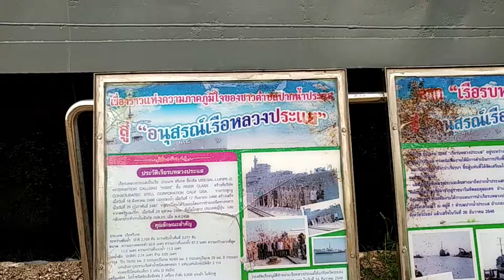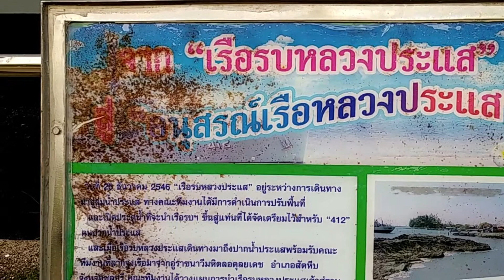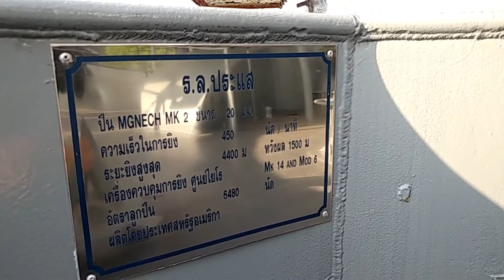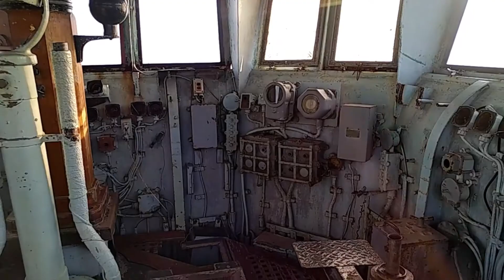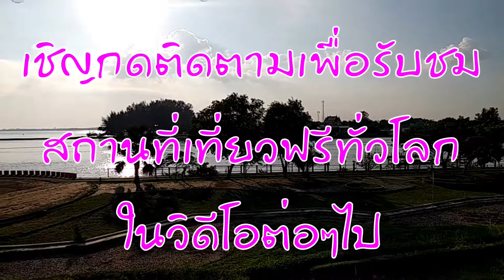เที่ยวฟรีที่ ประแสร์ ระยอง เรือรบหลวง 412